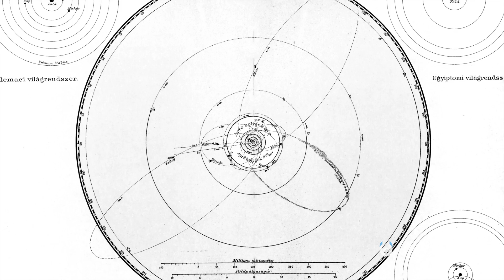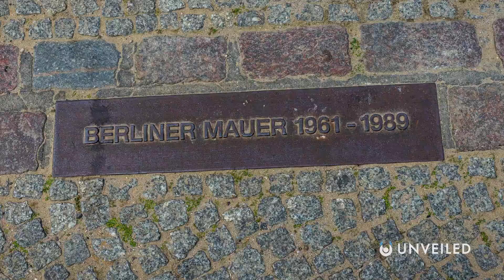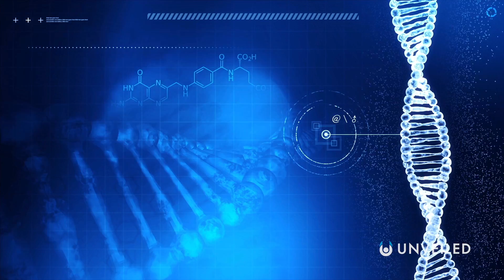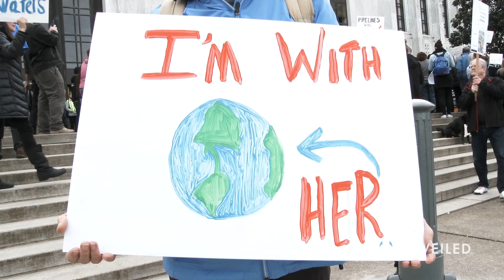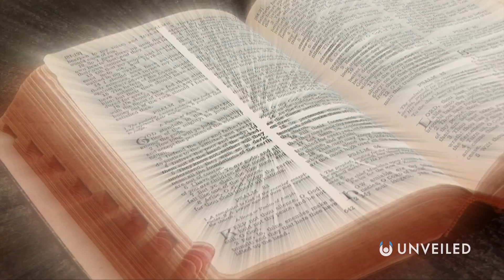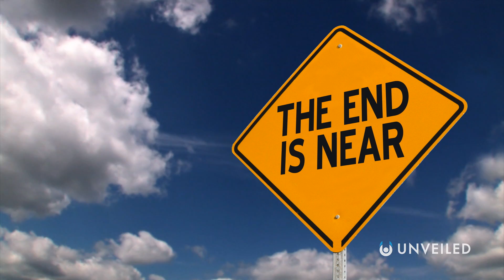How Long Do Humans Have Left? | Unveiled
Every species has a lifespan - even humans! So, how long have humans got left to live on planet Earth? In this video, Unveiled looks at all the predictions for the fate of humanity... from the climate crisis to the end of the universe... to work out; How many more years can we reasonably expect to live? And after us, what comes next..? If the human race ever went extinct, what would rise in our place?